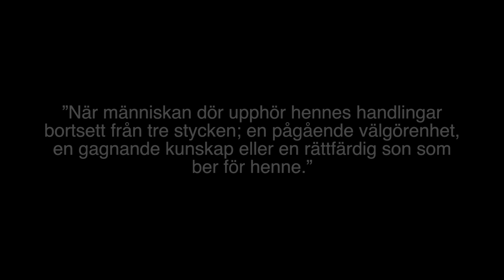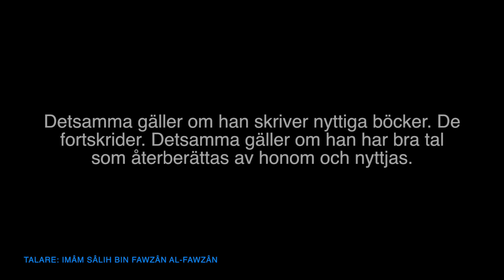Din bästa handling efter din död | al-Fawzân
Översättning: Darulhadith.com
Talare: Imâm Sâlih bin Fawzân al-Fawzân
Källa: Sharh Fath-il-Madjîd (37)